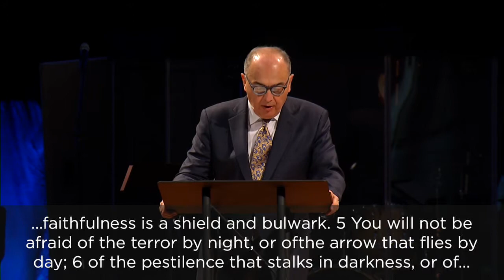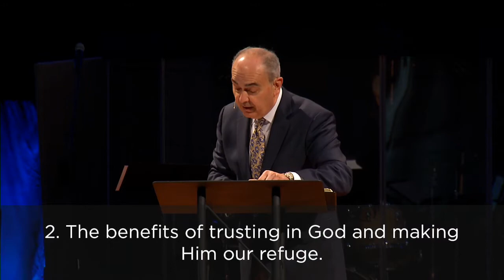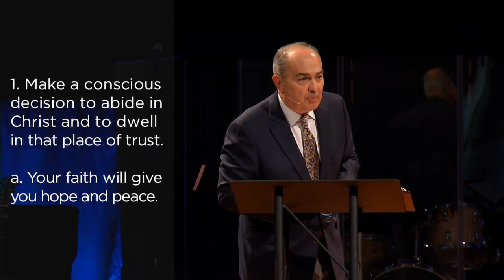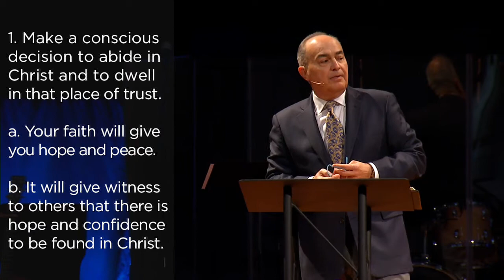God is our Refuge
Calvin Wittman. Psalm 91.